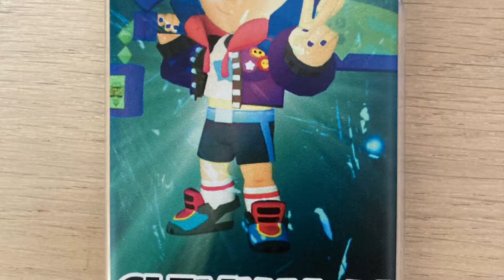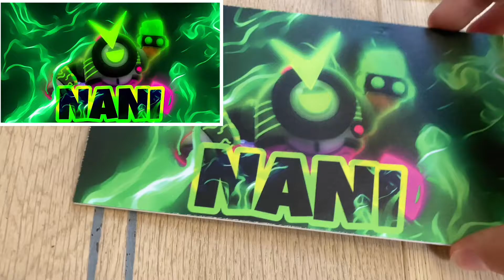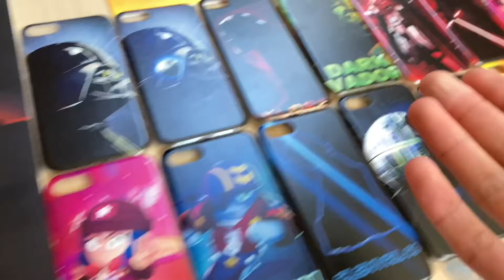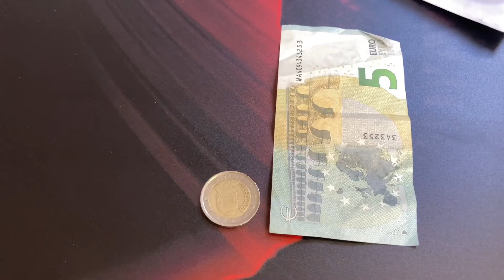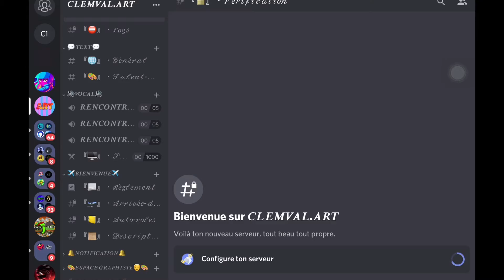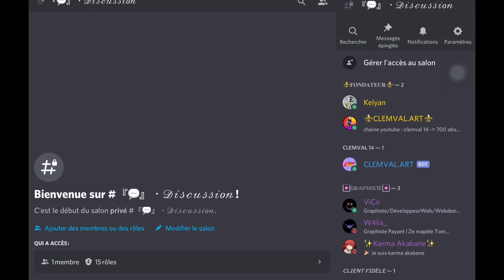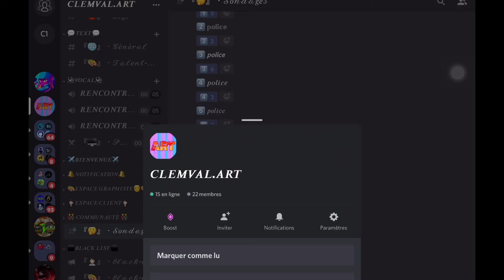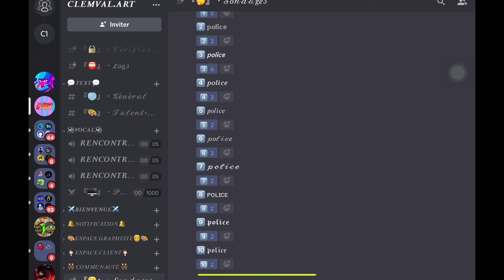CLEMVAL 14.ART : DES COQUES CUSTOMS DES 15€ !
Slt dans cette vidéo , je vous explique CLEMVAL 14.ART et les coques de téléphones CUSTOMS ! Comment les faire et comment me les acheter !

La chaîne de jojo : sf_jojo

Le club brawl Star : CLEMVAL 14 BEST

Go les 1000 abonnés 😉😀👍

Et merci d’aller voir ma 2eme chaîne : CLEMVAL RV